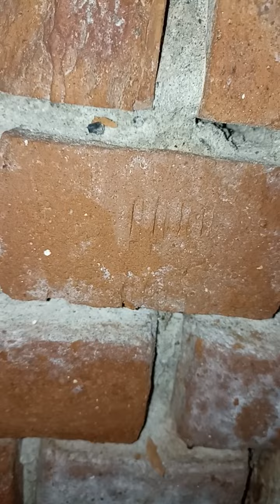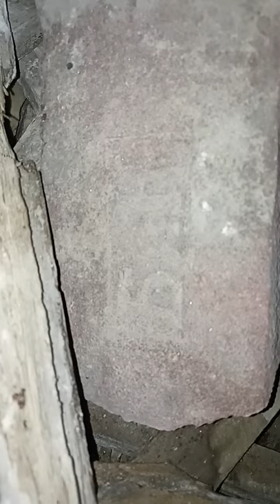Залезли через подвал во Дворец Михаила Николаевича Романова под Петергофом ночью и подробно засняли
на 16 минуте нашли вход в подвал заброшенного дворца, в следующих видео продолжение, дошли до самого верха вдвоём.
В прошлом дворец был очень красивым, а там где сейчас смотровая площадка на горе похоже был храм, его видно на старых фотографиях в окне.
С фасада есть небольшой раскоп, можно посмотреть фундамент.